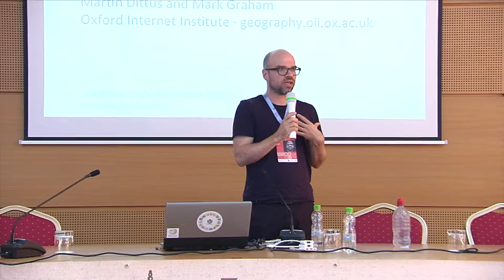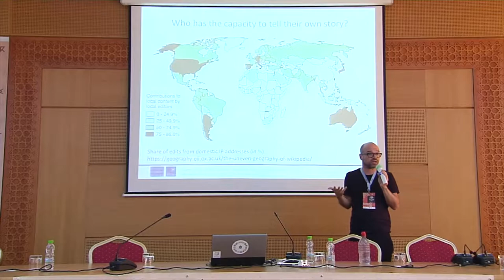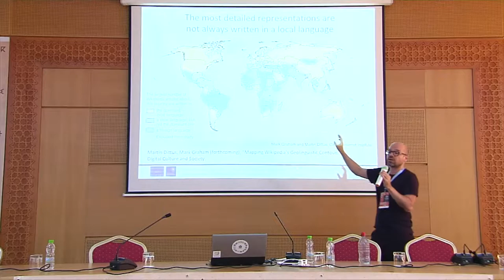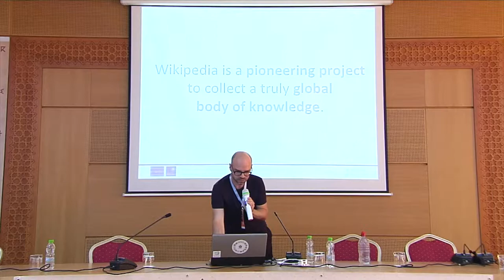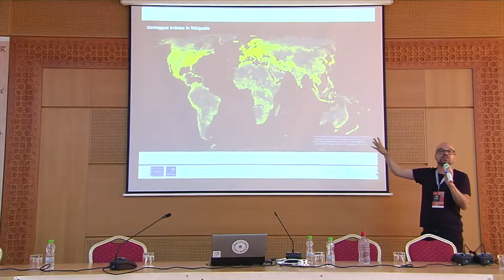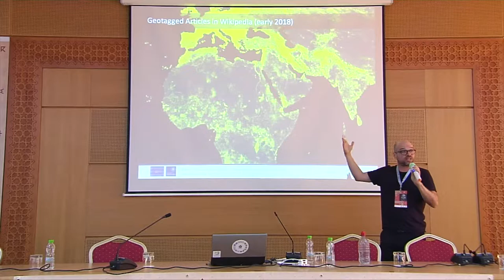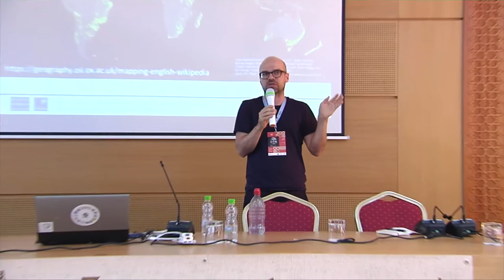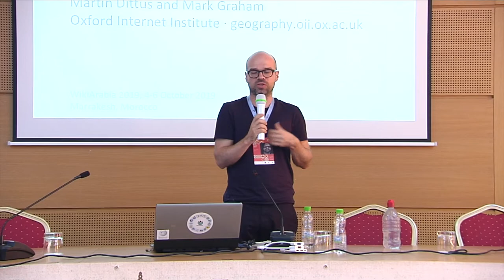WikiArabia 2019 - Knowledge Equity and Spatial Justice on Wikipedia - Martin Dittus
Dr Martin Dittus Martin presents early findings of his research work with Mark Graham, using geotagged information found on Wikipedia. What are the geographies of digital augmentations of place? And what is the provenance of those digital augmentations? Are we seeing a widening or narrowing of informational inequalities?